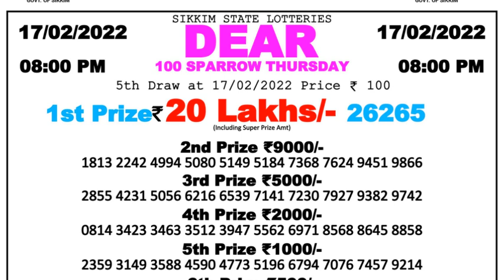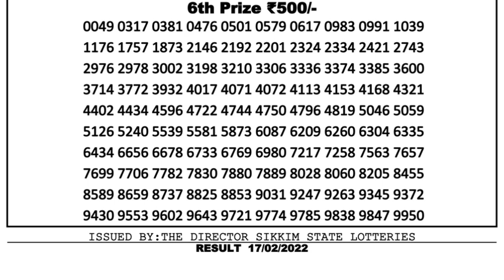Nagaland Lottery Sambad Result | Dear Lottery